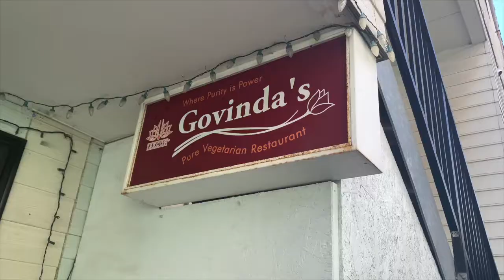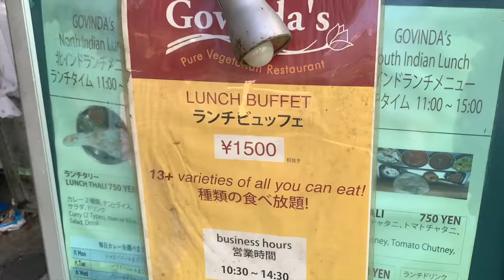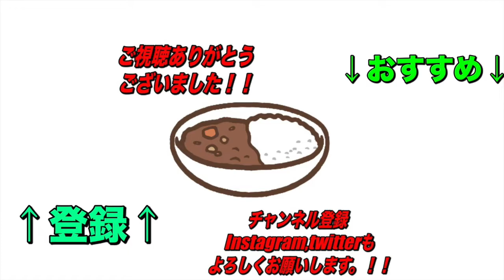超巨大ドーサ？！これで一人前！【船堀】ゴヴィンダスさんのボリュームが半端ないので気を付けろ！！【くわちゃんねる】カレーに虜な生活＃950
ランチビュッフェや平日のセットなど船堀でも人気のカレー屋さんでかなり現地感強め！ドーサが人気なので頼んでみたらびっくり！かなりお腹を減らしていきましょう！

過去のオススメ動画です！↓↓↓
是非見てね！